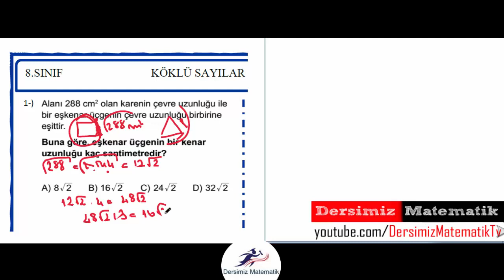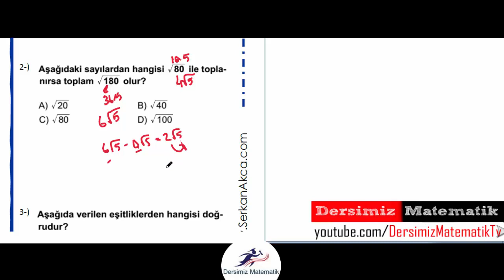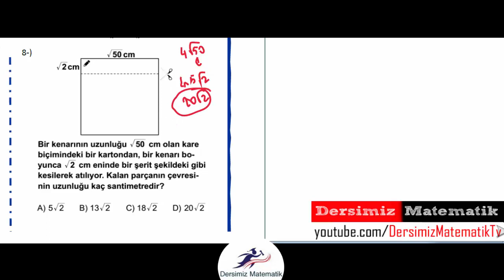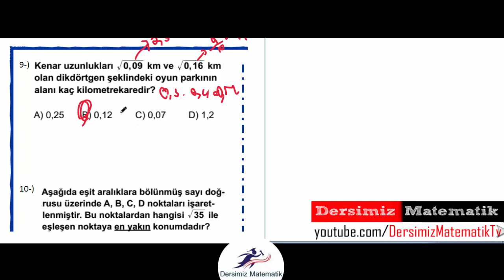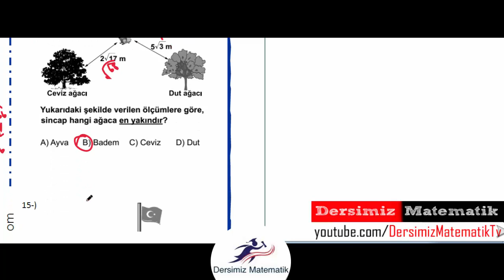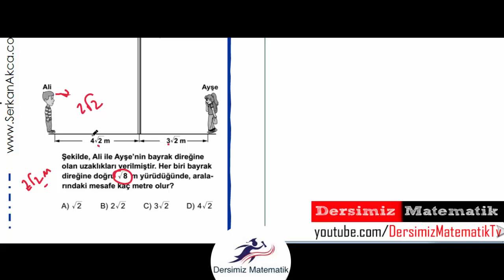Serkan Akça 8 Sınıf Test 36